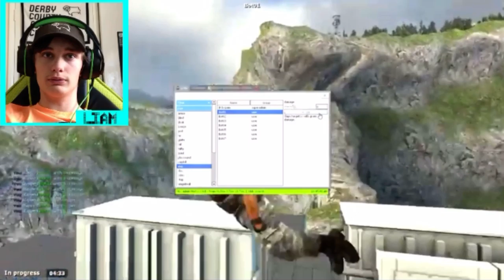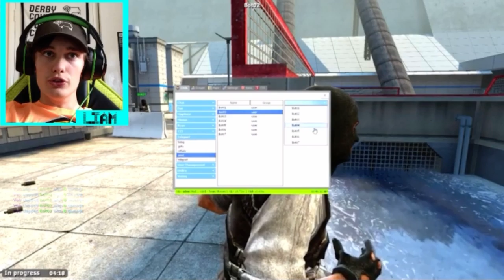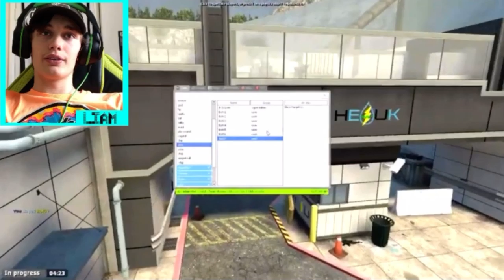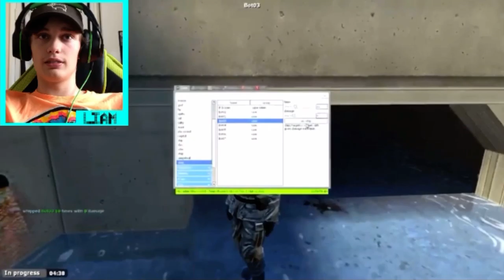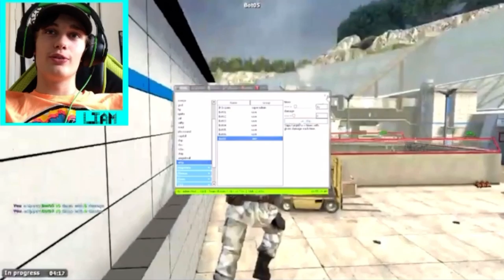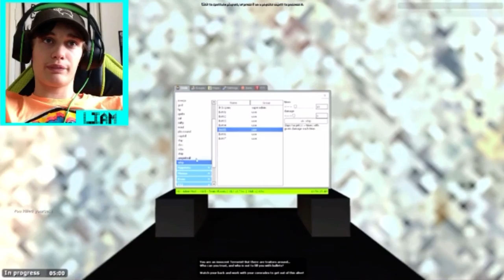That Was Convenient | Gmod: TTT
In this video, a bot steals Liam’s sniper rifle and he throws harpoons in mid air... and misses.